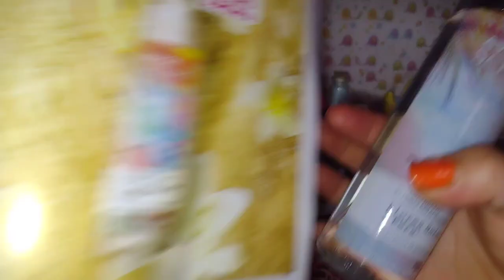Avon senses Flores solares y pera